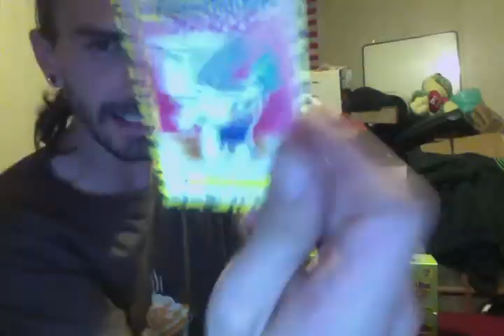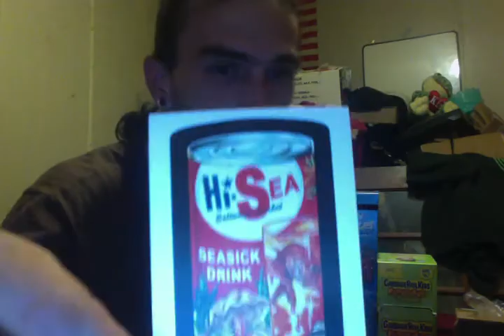gpk flashback 2 retail box & some wacky's old school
opening up gpk's & wacky's but it got cut short